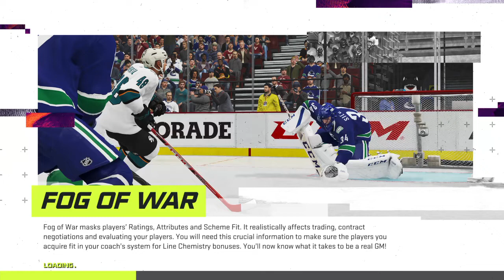HJHL21 EXHIBITION: Coaldale @ Red Deer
Exhibition action in the Heritage!